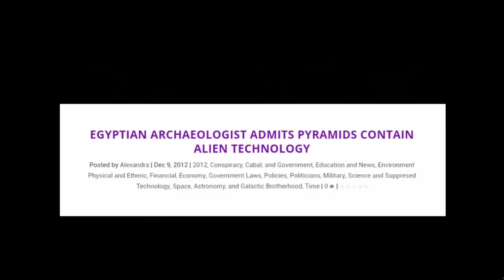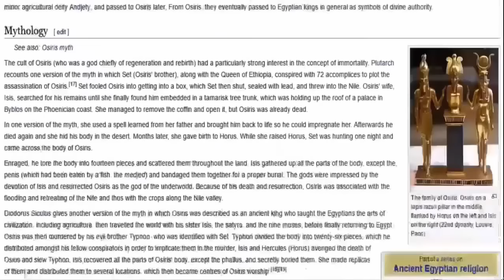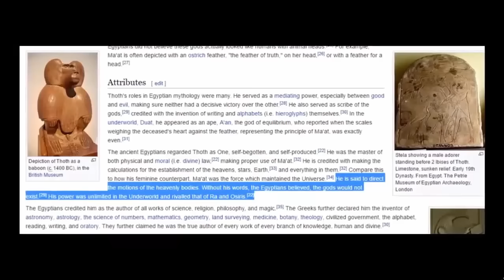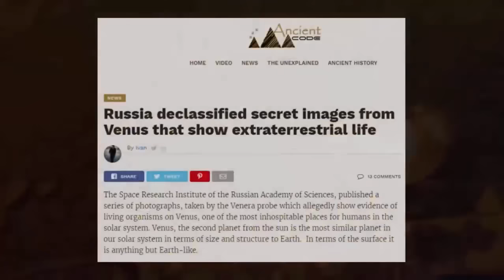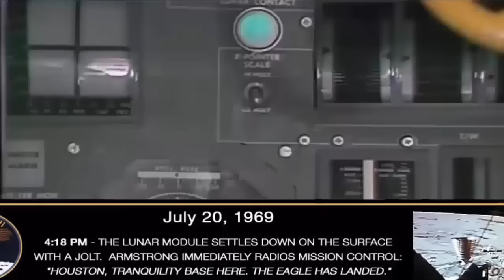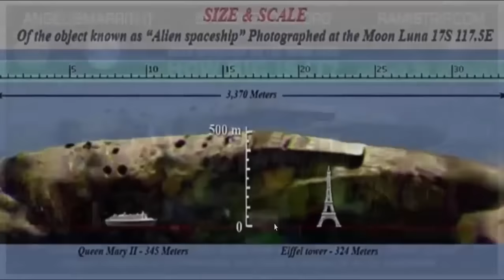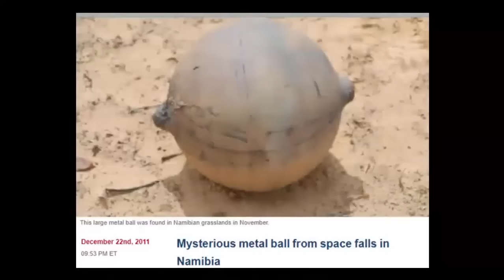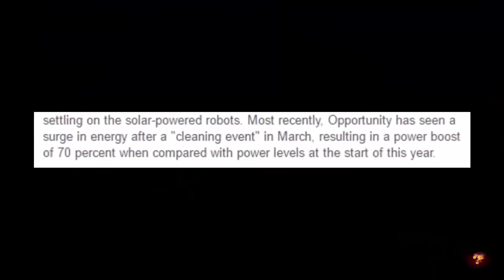Crashed UFO Photographed By Mars Rover?